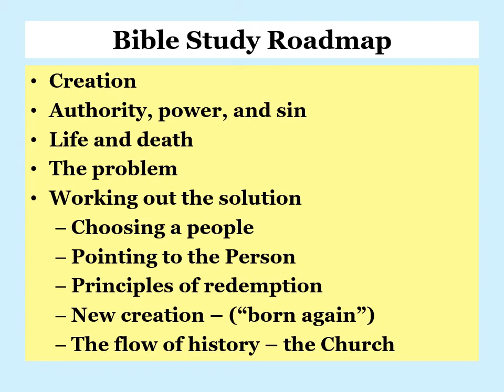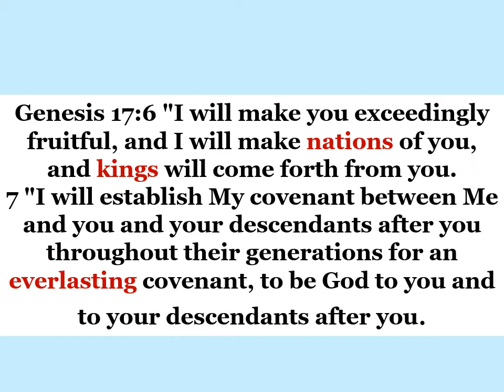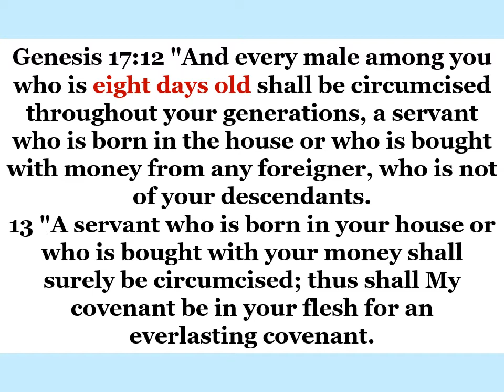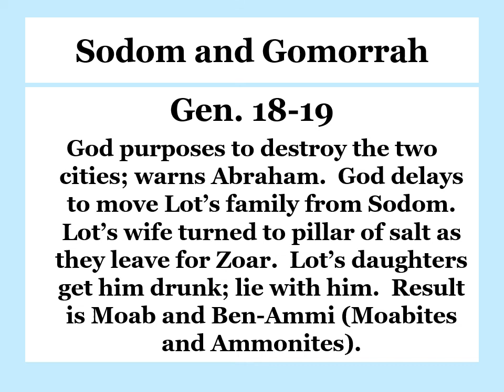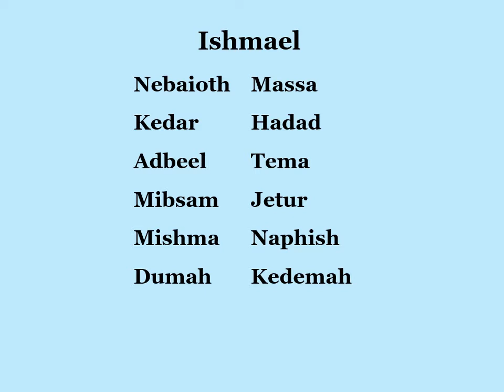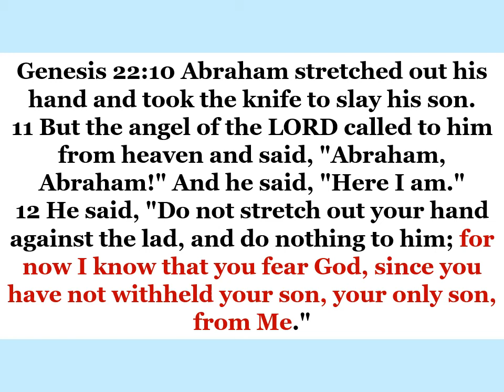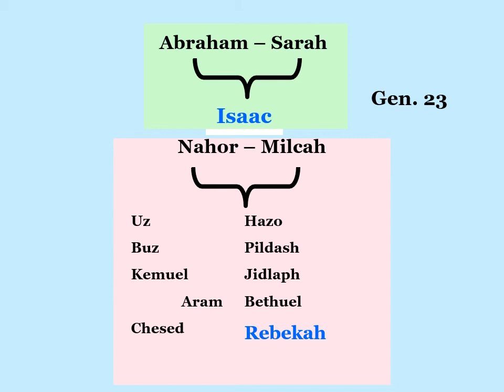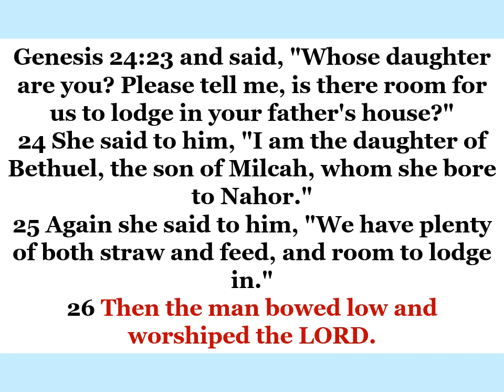Friendship Sunday School Lesson - July 26, 2020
Genesis 13
Dr. Bill Scott
FBC Birmingham